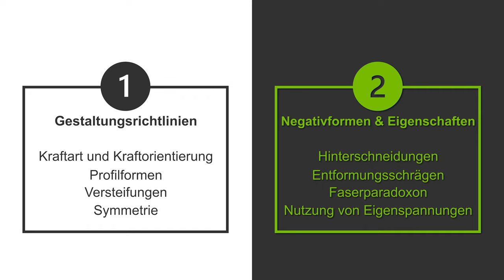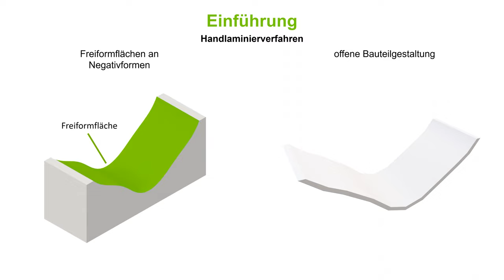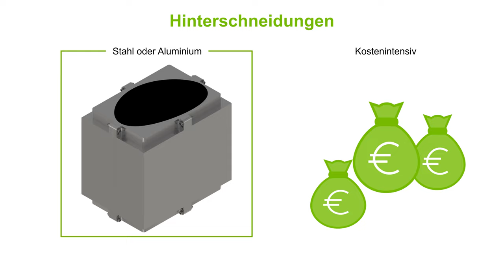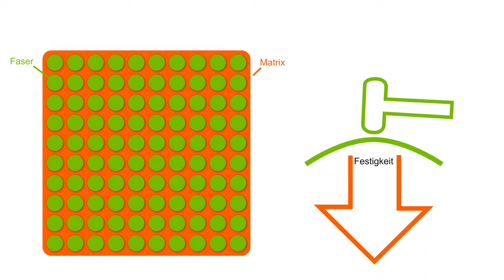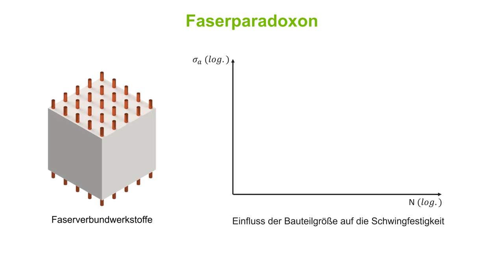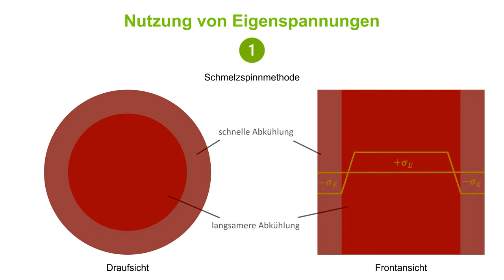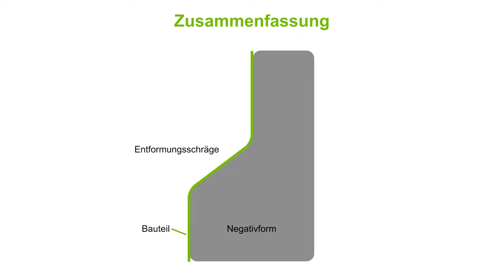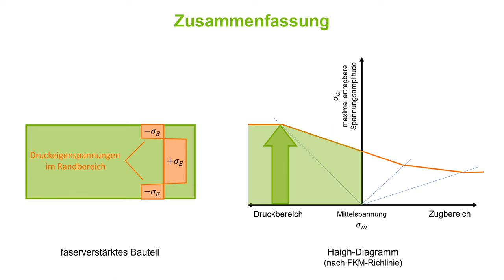Konstruieren mit Faserverbundwerkstoffen – 2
FVW: Bauteilformen, uni- und multidirektionale Fasern, Defekte, Eigenspannungen, Wandstärke